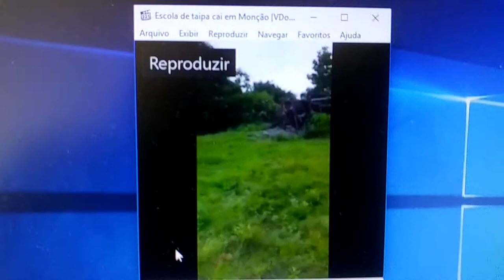Escolas abandonadas "Pátria Educadora"